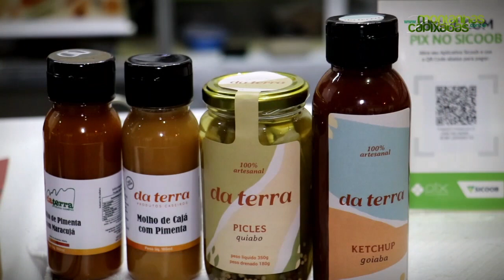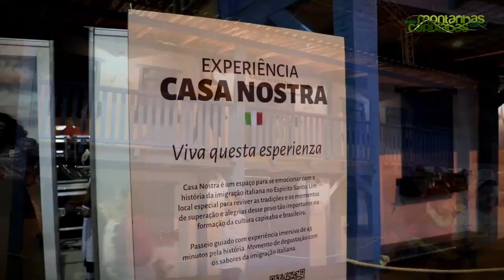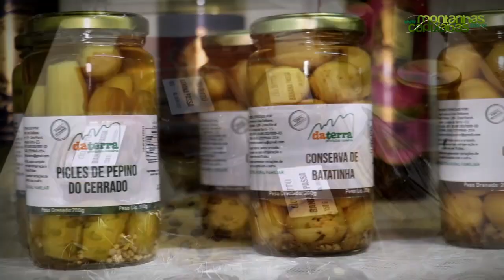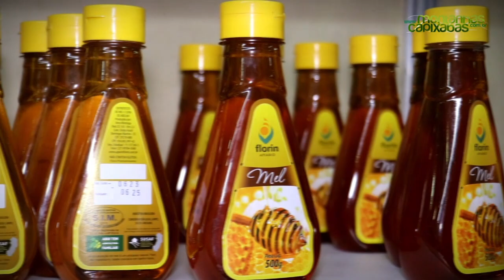Mais de 40 mil pessoas visitam a RuralturES 2023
👉 Acesse O seu portal de notícias!

👉 Aqui você encontra notícias sobre a região Serrana do ES e principais notícias do estado do Espírito Santo.

👉 Cobertura jornalística nas cidades de Domingos Martins, Marechal Floriano, Alfredo Chaves, Venda Nova do Imigrante, Afonso Claúdio, Santa Maria de Jetibá, Santa Teresa, Santa Leopoldina, Brejetuba e Laranja da Terra, além das principais notícias do Espírito Santo e do Brasil.

👍 Faça a notícia junto com o Montanhas Capixabas. Mande agora seu texto, áudio, foto ou vídeo!